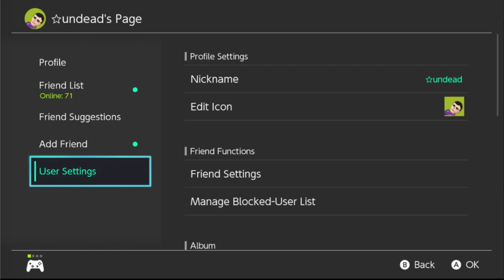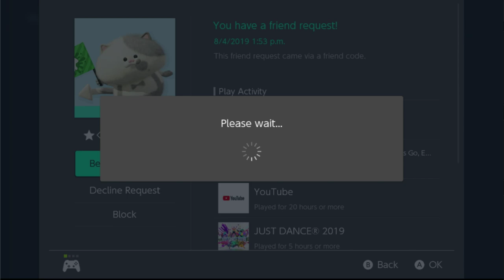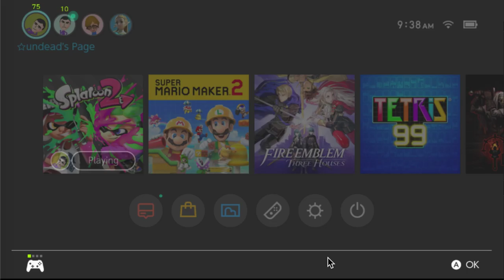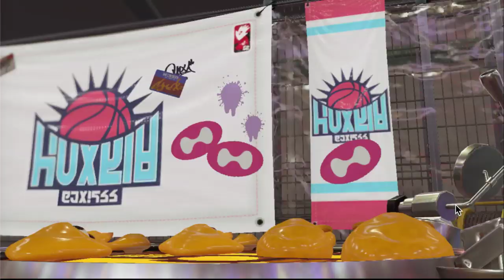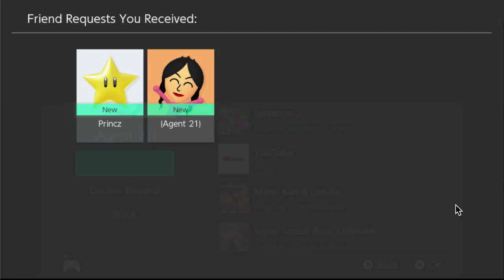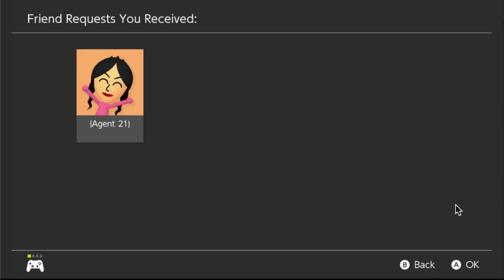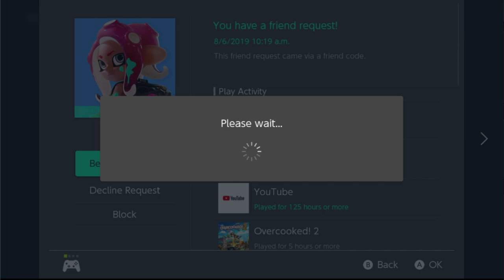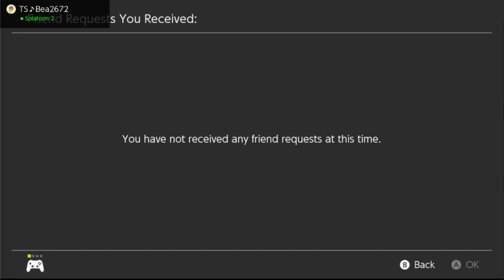Splatoon 2 LIVE with viewers and Mr. Supersonic 711!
Thank you so much to seven for the amazing thumbnail art!

☆STREAMING SCHEDULE☆
꙳ Mondays 9-11PM EST
꙳ Thursdays 11PM-1AM EST
꙳ Saturday evenings and night